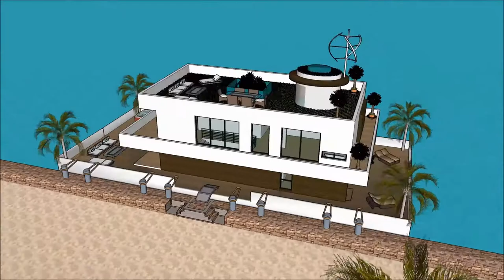ハウスボートッチアップ スケッチアップ ボートハウス 建築家 スケッチ 高級邸宅 浮動住宅 アムステルダム design in Beograd Holland luxury live aboar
The floating house villa houseboatzania launching an innovative high-end luxury yacht floating house villa mansion home design potentially as a display of exhibition of the ハウスボートッチアップ スケッチアップ ボートハウス  建築家 スケッチ  高級邸宅  浮動住宅 アムステルダム design in Beograd Holland luxury live aboar.

The collection of the Floating house villa houseboatzania concept ハウスボートッチアップ スケッチアップ ボートハウス  建築家 スケッチ  高級邸宅  浮動住宅 アムステルダム design in Beograd Holland luxury live aboar consists of high luxury and architectural art pieces in minimalism combined with living on the waterfront of the harbour.

The floating house villa mansion yacht design has the basis to sustain living with high standards and contemporary structural ハウスボートッチアップ スケッチアップ ボートハウス  建築家 スケッチ  高級邸宅  浮動住宅 アムステルダム design in Beograd Holland luxury live aboar with numerous of prospects for excessive living and celebrating the desire of life worldwide: